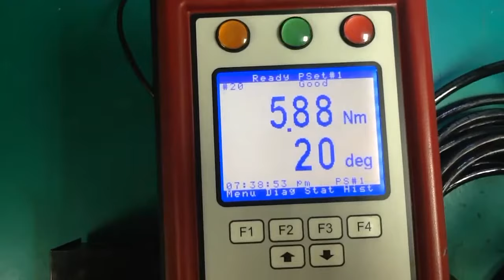404377 - Techmotive Tool Controller - CS4700A01K217051 -2A075033